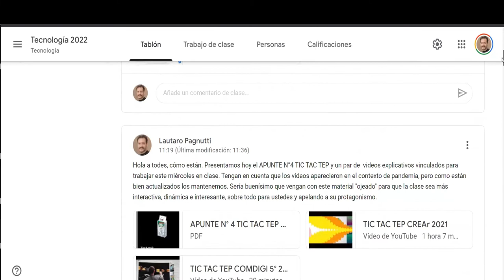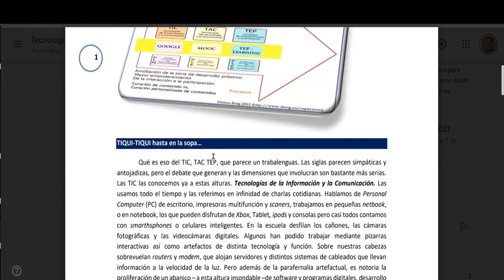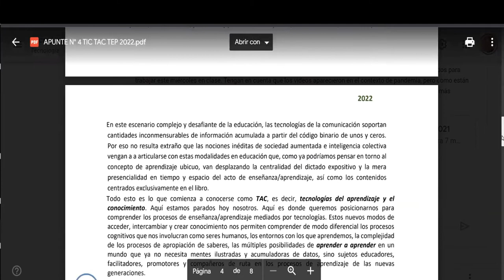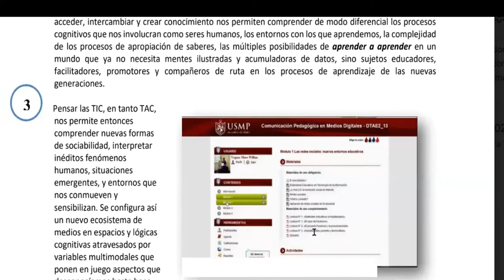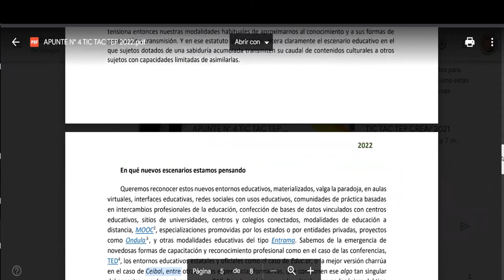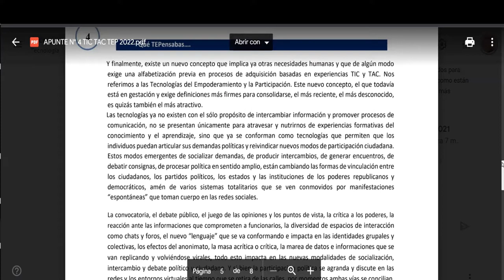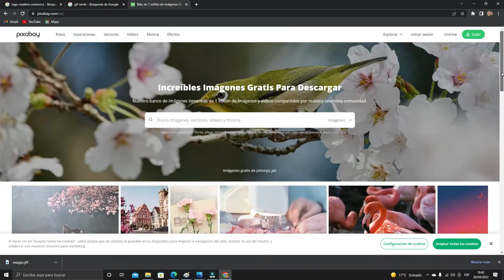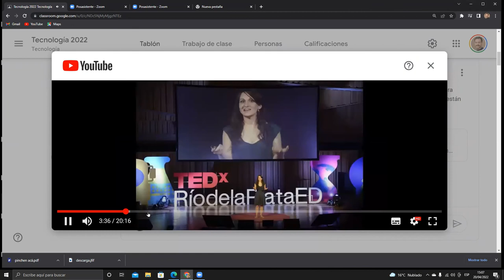CLASE TIC TAC TEP 20 4 22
Clase zoom para trabajar TIC TAC TEP el 20 de abril de 2022